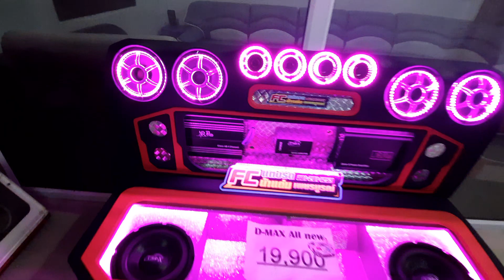รีวิวก่อนติดตั้ง..เครื่องเสียงออนิวดีแม็ก 4 ประตู(2)